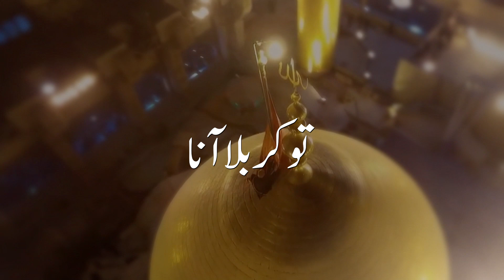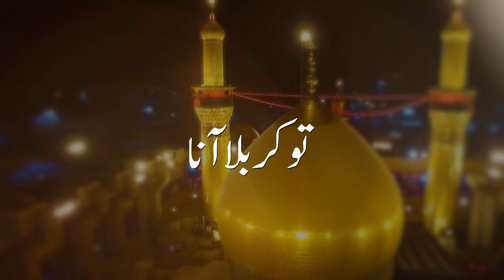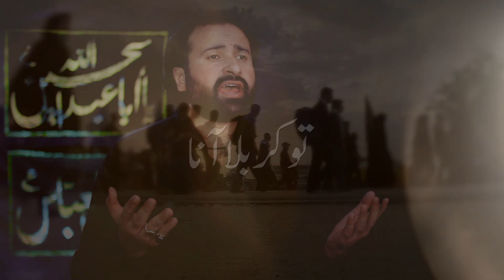Satae jab bhi zamana to karbala aana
Tittle noha